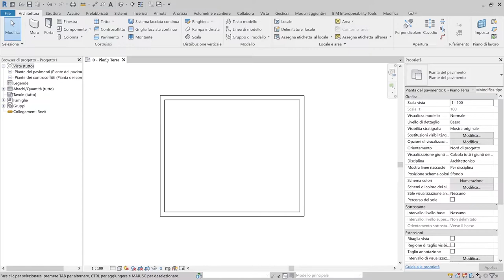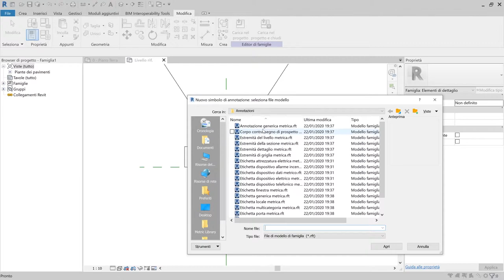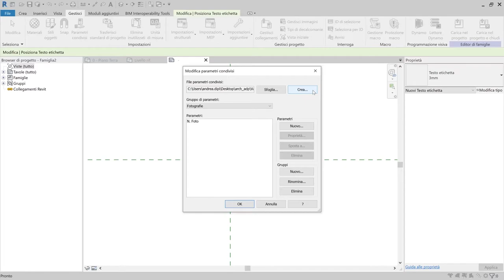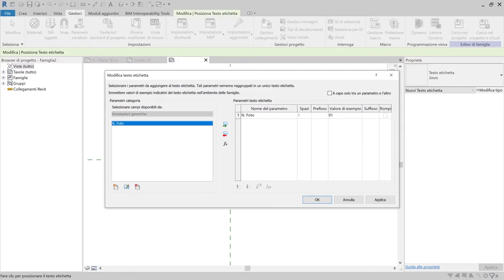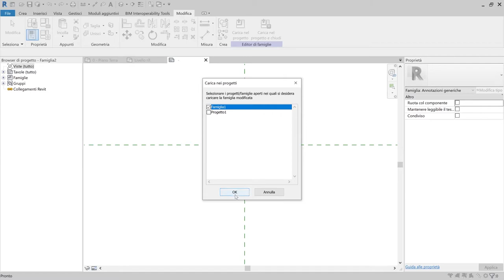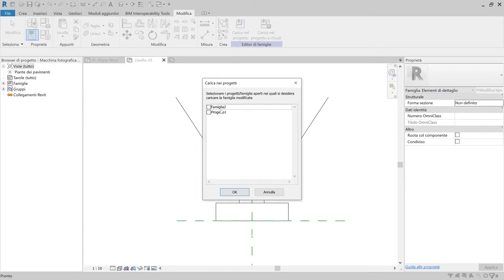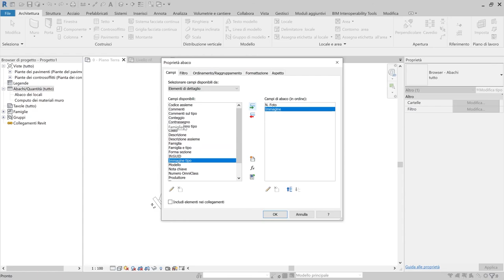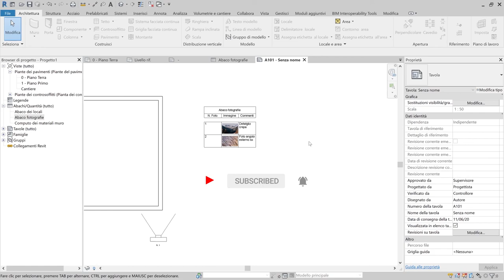CONO VISTA per ABACO FOTO in Revit con Famiglia personalizzata | adp workshop ✏️📐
Ciao, vediamo come realizzare un abaco delle fotografie del progetto tramite un abaco interattivo da poter impaginare!
Potrai sostenermi e scaricare tutti i file delle guide che pubblico!